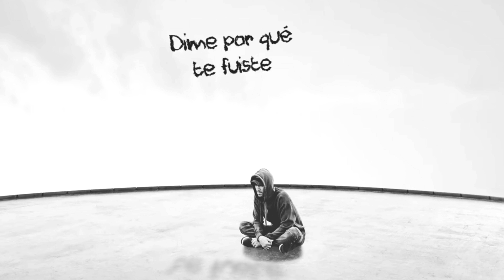Enrique Iglesias - TE FUISTE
Enrique songs